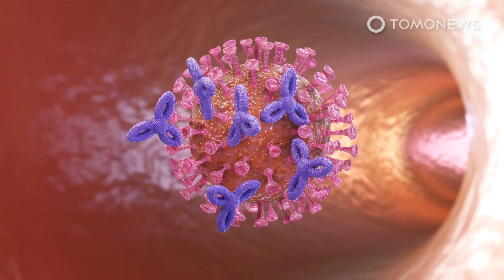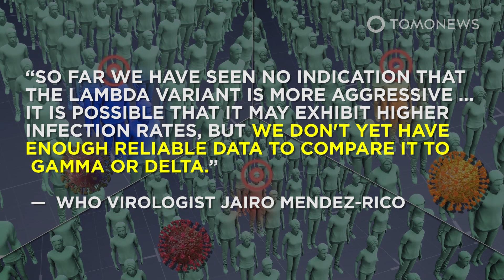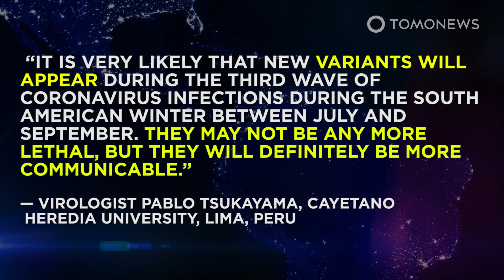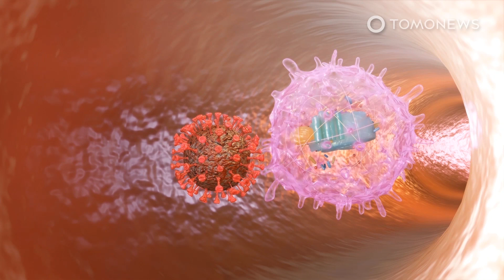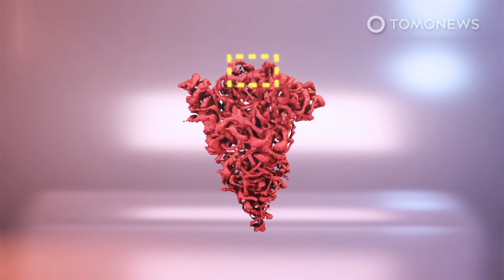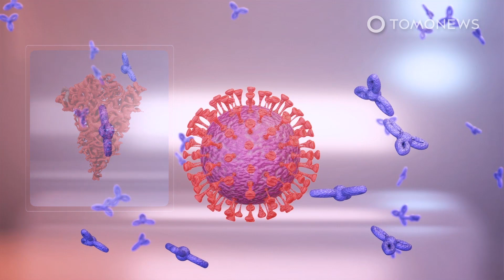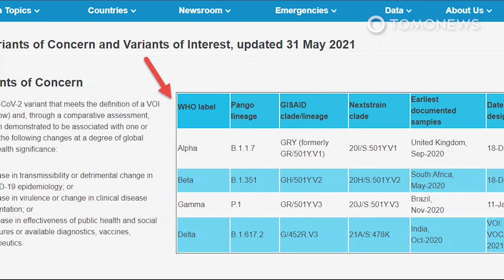New COVID Variant Ripping Through South America: What You Need to Know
LIMA, PERU — Concerns over the transmissibility and danger posed by the lambda COVID-19 variant are growing as it has now been detected in 31 countries, according to tracking site GISAID.

The variant was first detected in Peru and now accounts for 82 percent of new infections in the country, according to German broadcaster Deutsche Welle. It is also being detected in 33 percent of cases in Chile. Other countries in South America, including Argentina, and Brazil, are experiencing rapid spreads of their own.

The variant is defined by several mutations to its spike protein. The L452Q mutation in particular is believed to have enhanced its ability to attach to human cells, according to a preprint of a study printed on the BioRxiv online archive.

The same study showed some increase in resistance to antibodies created by Pfizer-BioNTech and Moderna’s vaccines. This was again caused by the L552Q mutation, as well as the F490S mutation. However the study concluded that this increased resistance was minor.

Much of the concern around the variant, then, seemingly comes from its effects in the outside world, rather than scientific analysis of its abilities. Peru, where it is dominant, has the highest number of COVID deaths per head of population in the world, and the highest number of deaths per confirmed case of COVID-19.

SOURCES: GISAID, News Medical Life Sciences, BioRxiv, WHO, Deutsche Welle, BBC, John Hopkins University of Medicine, National Library of Medicine, Nature, MedRxiv